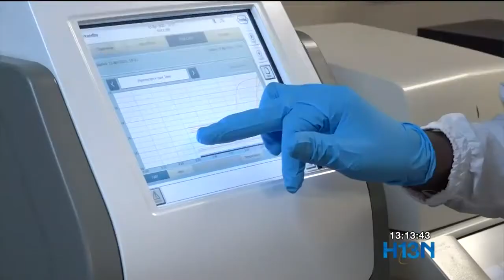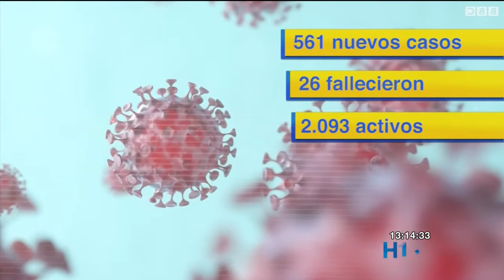Expertos explican el alcance de la vacuna contra el coronavirus del laboratorio Pfizer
El laboratorio Pfizer revelo que su vacuna contra el coronavirus tiene una efectividad del 90%. Aunque fue catalogada como un gran avance para el control de la pandemia, expertos piden prudencia.